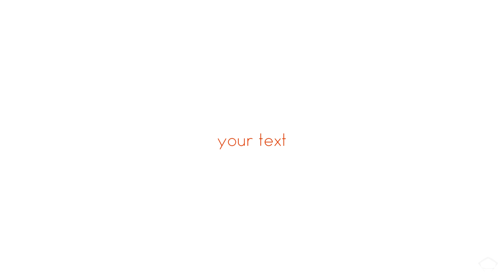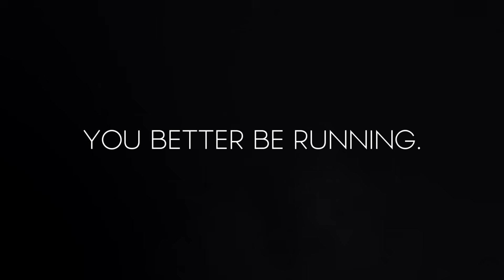Top 50 FREE 2D & 3D Intro Templates 2017 Sony Vegas Pro